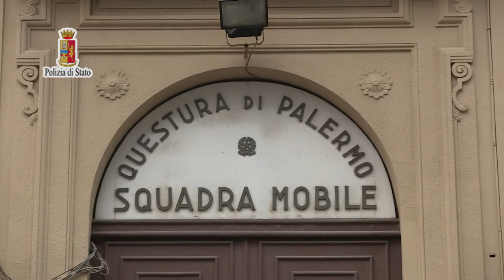Finti finanzieri rapinavano ville, l'operazione "Fake faces"